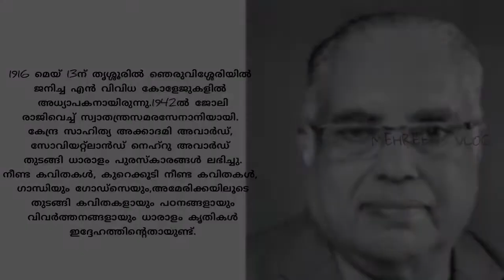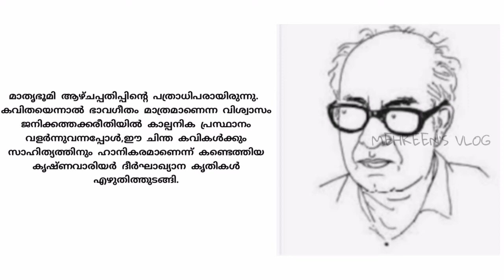N V Krishna warrier|ജീവചരിത്രം|എൻ.വി കൃഷ്ണ വാര്യർ|jeevacharithrakkuripp in malayalam|MEHREEN'S VLOG